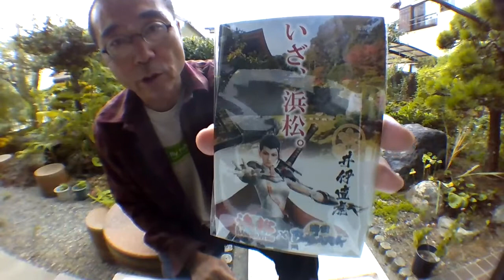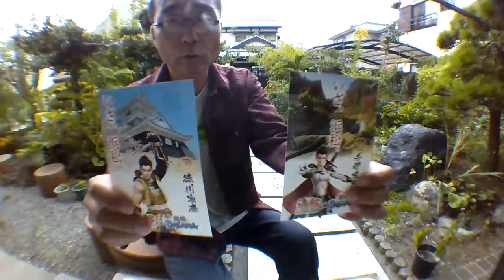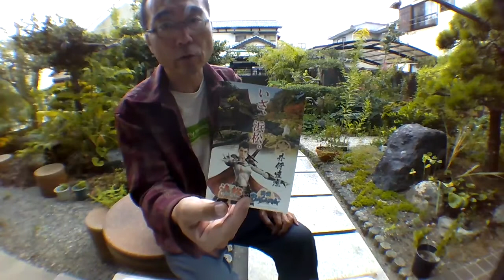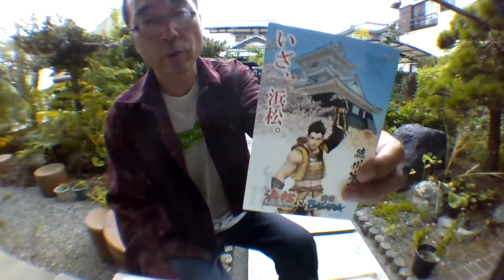戦国BASARAの森林浴】おんな城主の井伊直虎と徳川家康のポストカード。大河ドラマは3年前。税金で作ったのかな。浜松観光インフォメーションセンターに置いてある。浜松観光ボランティアガイドの登板で発見。